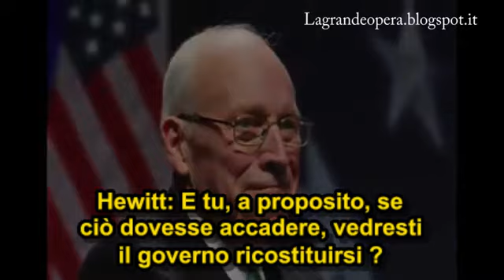Dick Cheney: ci sara un'altro attacco entro il 2020 - COVID19?